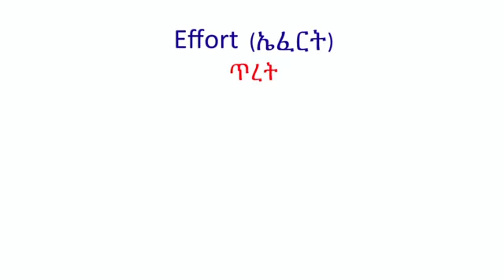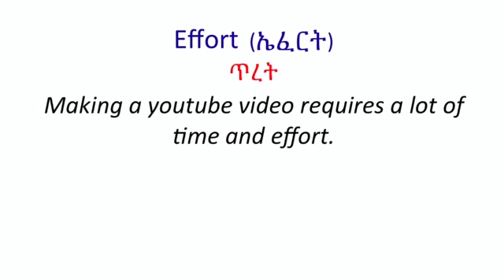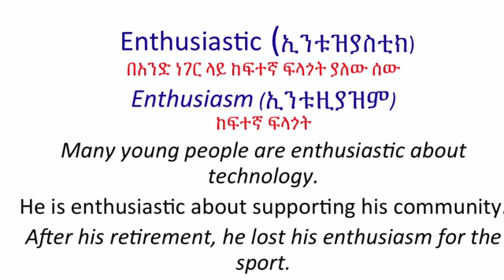እንግሊዝኛ የዕለቱ ቃላት Words of the day - DAY 5